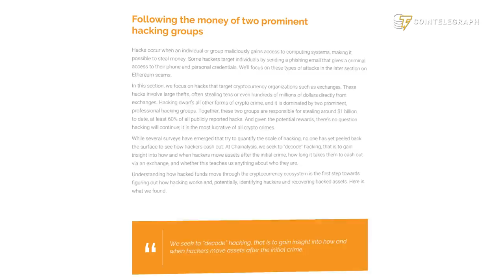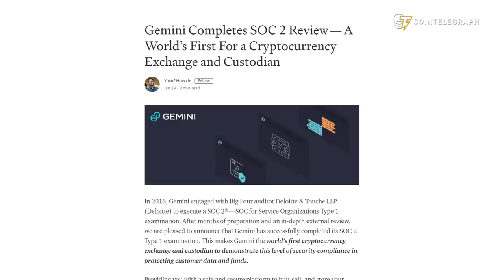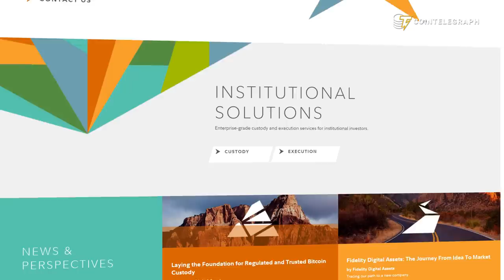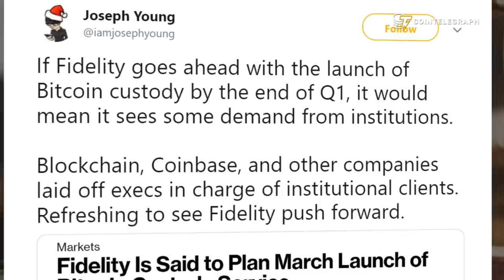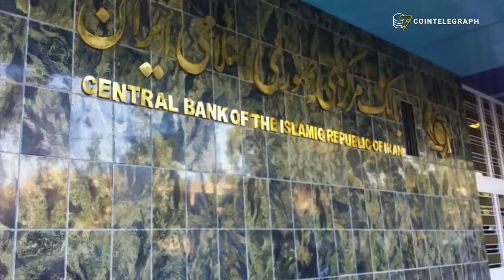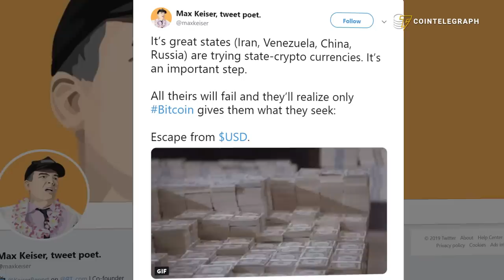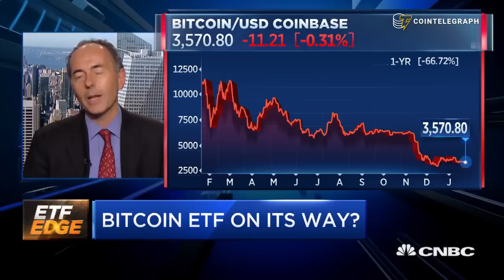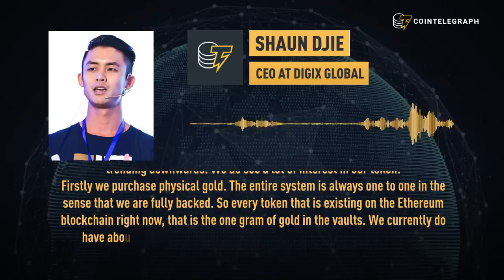Who Steals Your Bitcoin? | Is Gold Better Than Bitcoin? | Hodler’s Digest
Chainalysis reports $1 billion in crypto hacks, Iran avoids sanctions with crypto, Fidelity launches crypto custody, Hamas accepts cryptocurrency, and can Bitcoin replace gold?
Hodler's Digest Jan 29 - Feb 3